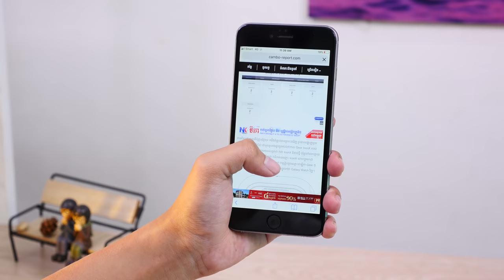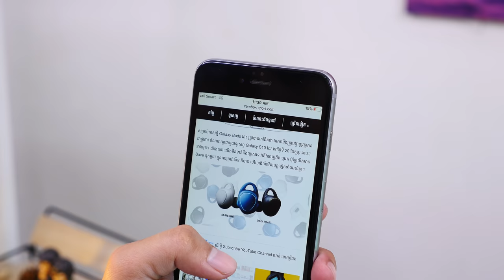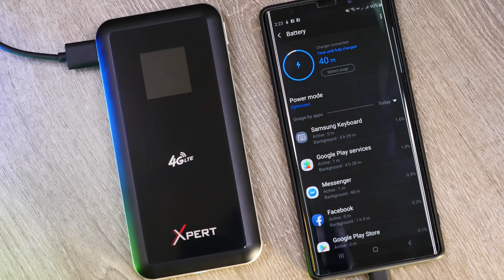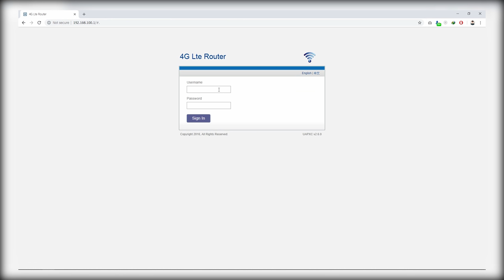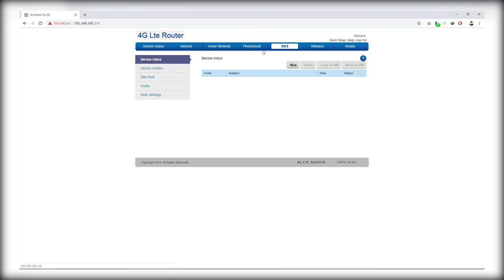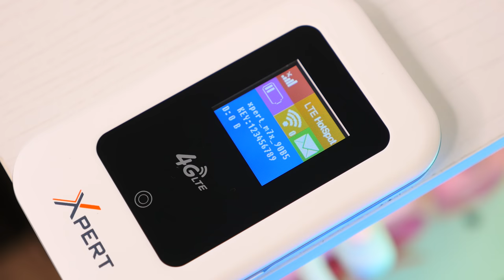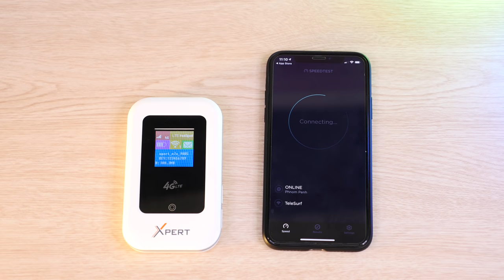Accessories Review | ឧបករណ៍ចែករំលែក Internet ជំនាន់ថ្មី​ (Xpert Modem)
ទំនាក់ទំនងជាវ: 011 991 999